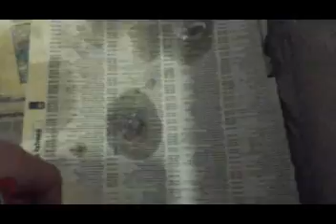FIFI PATO PARTE 1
Primera parte de un video de FIFI, que es un pato